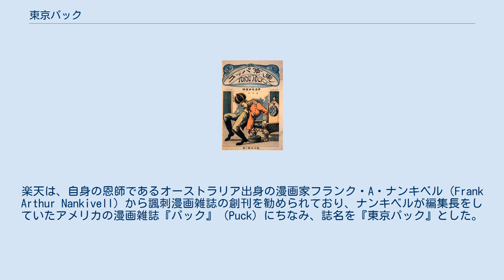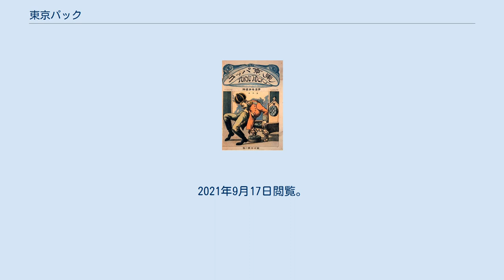東京パック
日本の漫画雑誌_(休廃刊)
東京パック（とうきょうパック）は、20世紀前半の日本の諷刺漫画雑誌。
数次にわたって刊行された。
 1905年（明治38年）4月15日、有楽社より創刊号が刊行された（発行は東京パック社）。
中心となったのは北澤楽天。
楽天は、自身の恩師であるオーストラリア出身の漫画家フランク・A・ナンキベル（Frank Arthur Nankivell）から諷刺漫画雑誌の創刊を勧められており、ナンキベルが編集長をしていたアメリカの漫画雑誌『パック』（Puck）にちなみ、誌名を『東京パック』とした。
ただ、その前年に宮武外骨が中心となって創刊された『滑稽新聞』の成功が引き金になったと清水勲は指摘している。
 B4変形判と言う大ぶりな判型、全ページカラー印刷、全項に漫画という画期的なスタイルで、当時のベストセラー雑誌として名を馳せた。
また、解説文を英訳や中国訳も付けたことで、広く英語圏および東アジア地域においても読まれ、また、類似する漫画雑誌の創刊が相次いだことや、この雑誌から下川凹天を始めとした多くの漫画家たちが輩出されたことでも、日本の漫画史に大きな足跡を残す雑誌とされる。
 1912年（明治45年）5月、楽天の退社をもって、第1次は終刊、版元は継続のまま同年6月より第2次『東京パック』として刊行を継続する。
楽天は楽天社を創設し、『楽天パック』を創刊してみずからの画業は継続したものの、1年3ヶ月で廃刊となり、楽天社も解散となった。
第2次は1915年（大正4年）終刊。
 1919年（大正8年）8月、第3次『東京パック』創刊、ここより東京パック社単独での発行・発売となる。
1923年（大正12年）終刊。
 1928年（昭和3年）7月、第4次『東京パック』創刊、柳瀬正夢、岡本唐貴などのプロレタリア美術運動の描き手も登場する。
 1941年（昭和16年）3月をもって終刊。
ただし、1948年（昭和23年）8月に継続を断つ形で『東京パック』が創刊されたものの、短期間で終刊している。
 ^ 「【明治の50冊】(37)北沢楽天『東京パック』 日本の大衆漫画雑誌の原点」『産経ニュース』、2018年11月26日。
2021年9月17日閲覧。
 ^ 清水（1997）p82